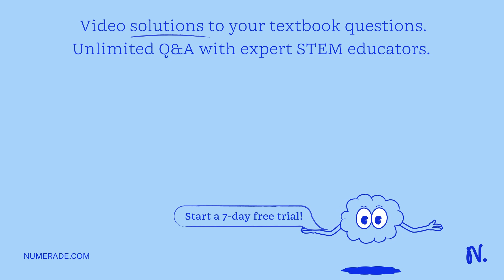si se hacen reaccionar 10 moles de N2O5 con suficiente cantidad de agua ¿cuantos gramos de HNO3 se …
si se hacen reaccionar 10 moles de N2O5 con suficiente cantidad de agua ¿cuantos gramos de HNO3 se producen?